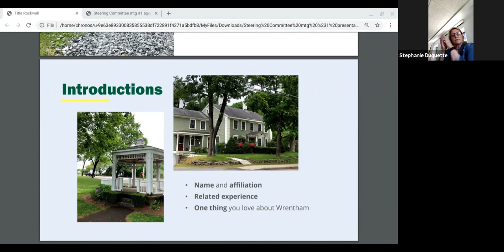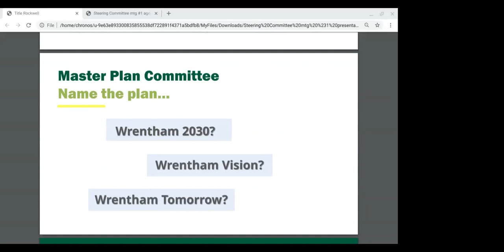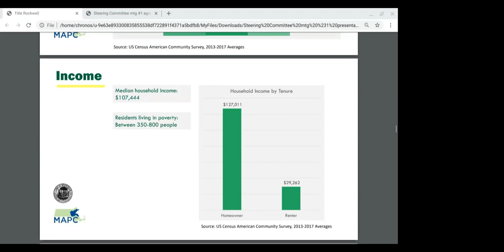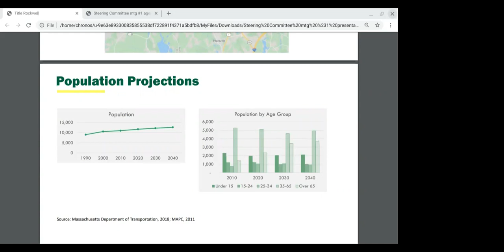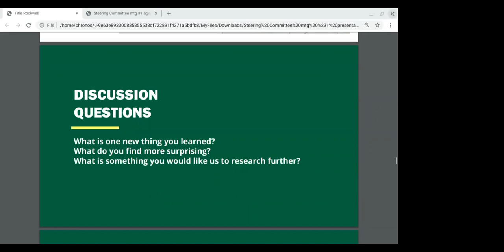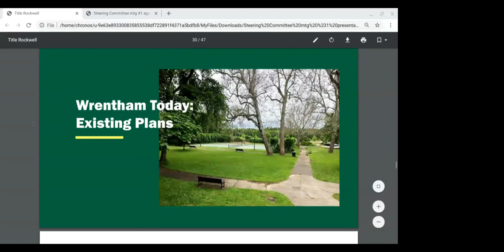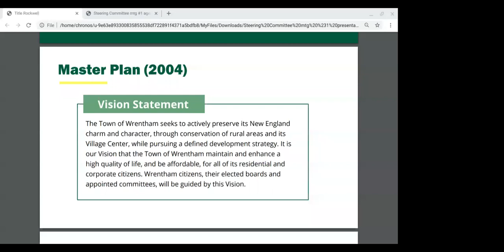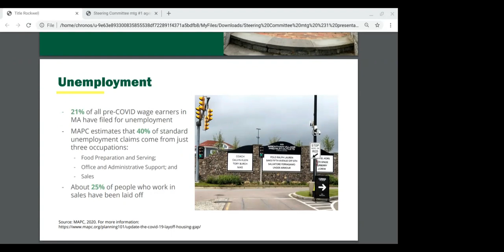Vision of Tomorrow: Wrentham Master Plan Kick Off Meeting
Members of the Steering Committee met informally on June 4, 2020 to get to know each other and discuss initial demographic analysis of Wrentham. Not all members had been officially sworn in, so the gathering was not a noticed public meeting, and there were no deliberations or decisions made. Here is a video of the meeting to provide background on the Steering Committee members and the existing conditions analysis. The existing conditions analysis will be used as a foundation for the planning process, and will be presented when relevant as background for the surveys and public meetings.